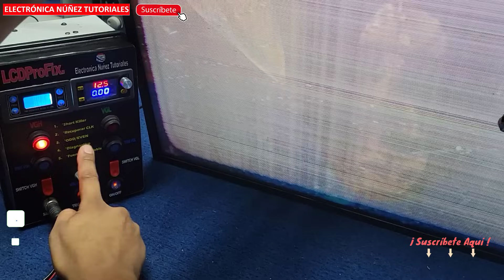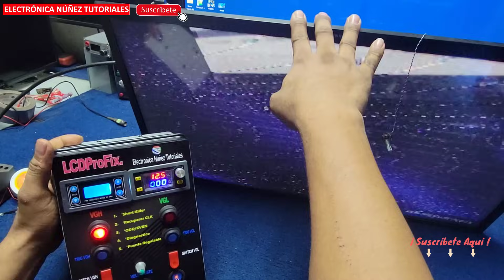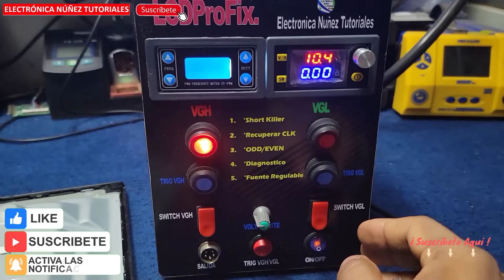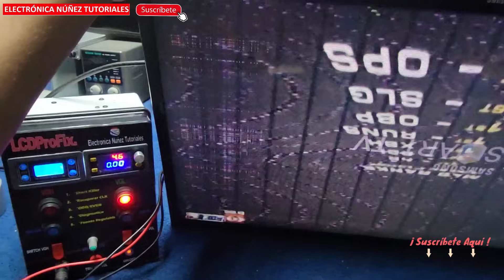¿Pantalla Con Líneas? LCDProFix Es La Solución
Aprende a usar la herramienta LCDProFix para solucionar problemas de pantalla blanca y líneas verticales en tu televisor con nuestro tutorial detallado. Te llevamos paso a paso a través del diagnóstico y la reparación para que puedas resolver estos problemas de manera rápida y efectiva.